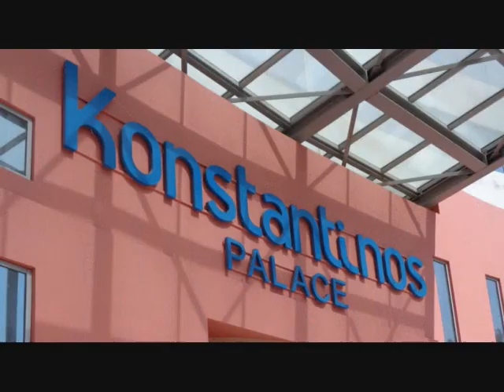MINAS VLAHOS ARTWORK at KONSTANTINOS PALACE KARPATHOS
Greek artist Minas Vlahos shows his artwork in an exhibition at Konstantinos Palace/Karpathos. Music produced by piano4u, guitars played by Minas.